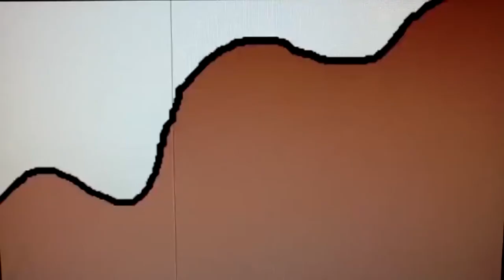Pepita Whips Reg The Hybrid Cat With Her Tail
Note:
I Don't Make Random Videos Out Of Fred And Zoe The Hybrid Cats Anymore Because They're Reformed

For @richardsmart7418

Note 2:No Disliking My Videos!

{JAPANESE}

{MALAY}

NOTA 2: Saya tidak memiliki hak untuk filem ini.